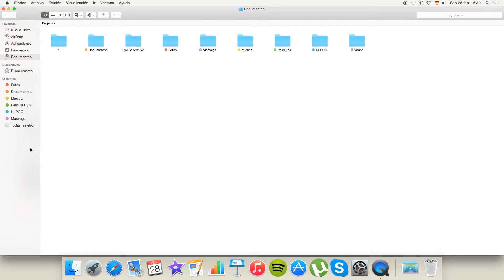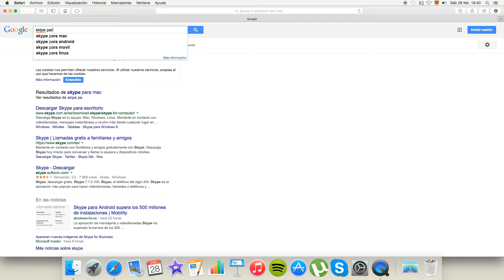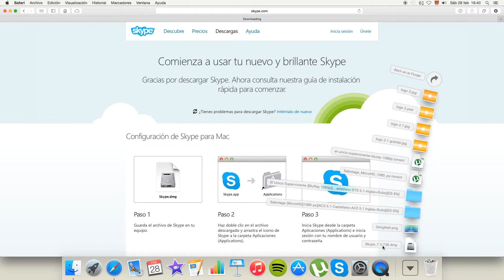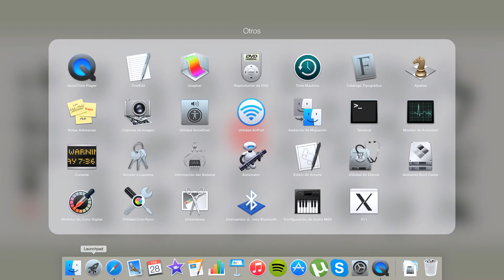instalar un programa en Mac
Bienvenidos a Macvega. Este es un espacio para todos los principiantes del mundo de apple o que comienzan en el mundo de la tecnología. Si tenéis una pregunta, yo tengo un video.